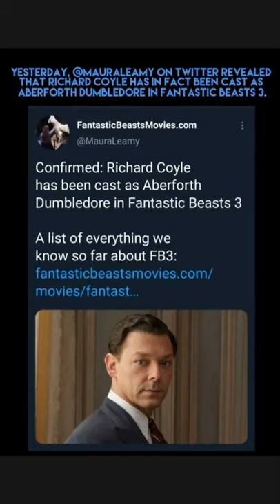Richard Coyle cast as Aberforth Dumbledore in Fantastic Beasts 3!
Fantastic Beasts 3 is an upcoming fantasy film directed by David Yates from a screenplay by J. K. Rowling and Steve Kloves and a story by Rowling. An American and British co-production, it is the sequel to Fantastic Beasts: The Crimes of Grindelwald.